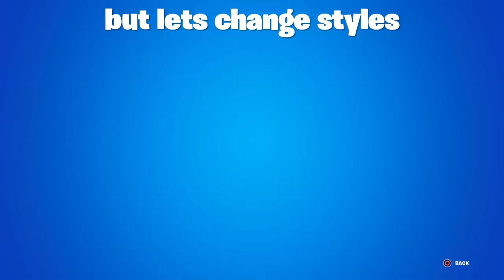Fortnite broke Lazarbeam's pickaxe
this glitch has since been fixed but watch it anyway if u want a good laugh